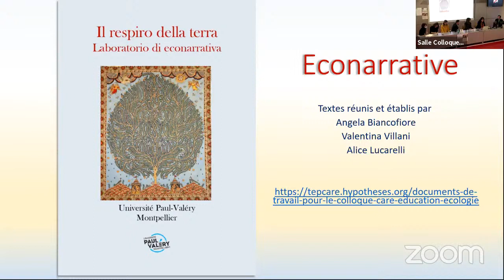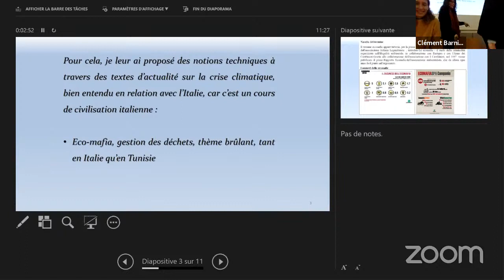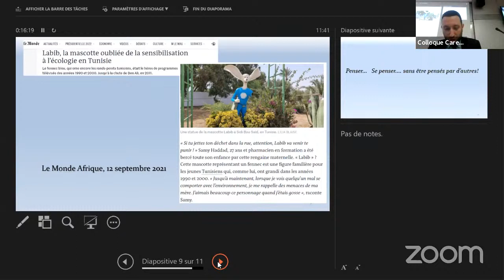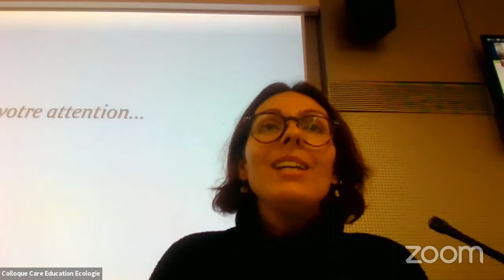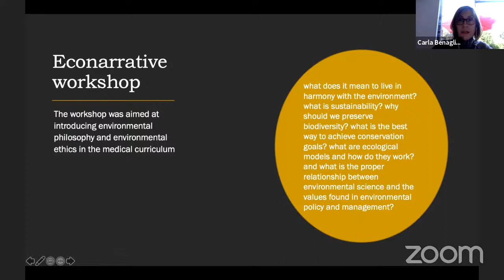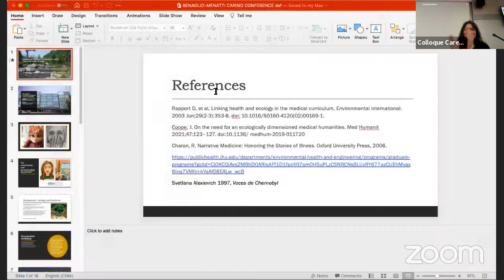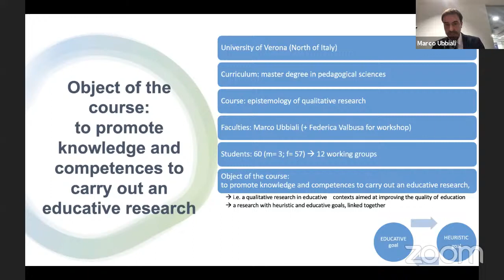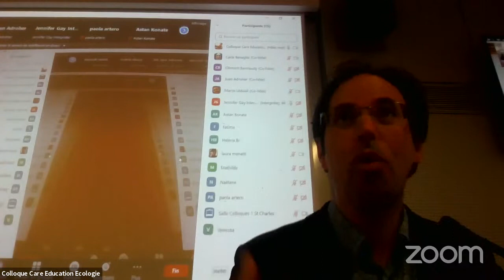Les narrations de l’anthropocène : sur le projet international Econarrative (MSH-SUD)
Les narrations de l’anthropocène : retour d’expérience sur le projet international de recherche-action Econarrative (MSH-SUD)
Modérateur Aurélie Binot (Directrice adjointe de la Maison des Sciences de l’Homme de Montpellier)
Intervenants :
- Angela Biancofiore, Professeure en études italiennes, ReSO, Université Paul-Valéry, Montpellier
- Clément Barniaudy, Maître de conférences en géographie, LIRDEF, Université de Montpellier
- Vittorio Valentino, Docteur en études italiennes, Maître assistant, ReSO, Université La Manouba de Tunis (Tunisie)
- Carla Benaglio, Enseignante et chercheuse, Vice-présidente du "Centro de Desarrollo Educacional", Universidad del Desarrollo Santiago de Chili, Faculté de Médecine et Laura Menatti, Chercheuse postdoctorale, Département de philosophie,  Université du Pays Basque, UPV/EHU (San Sebastián), Espagne.
-  Hélène Souchu, Médecin de soins palliatifs et Cloé Brami, CRI Univ. Paris.
- Annette Vernazobres, Professeure de Lettres modernes (collège Jacou), Doctorante en Littérature française
- Marco Ubbiali, Enseignant-chercheur en sciences de l’éducation, Université de Vérone (Italie)

Colloque international 'Éveiller le cœur, cultiver l’esprit  : Care, Éducation, Écologie'
Montpellier 22- 26 novembre 2021
avec le soutien des Unités de recherche ReSO (Université Paul-Valéry), LIRDEF (Université de Montpellier), MUSE, Maison des Sciences de l'Homme (MSH-SUD), CRI, Université de Paris
Centre Théories et pratiques du care (GIS)